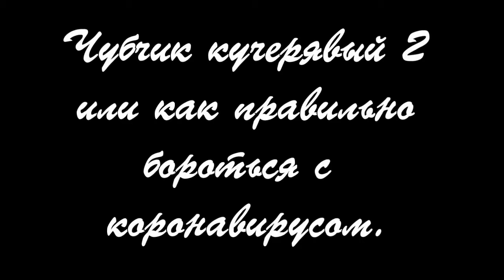ЧУБЧИК КУЧЕРЯВЫЙ ИЛИ КАК ПРАВИЛЬНО БОРОТЬСЯ С КОРОНАВИРУСОМ .